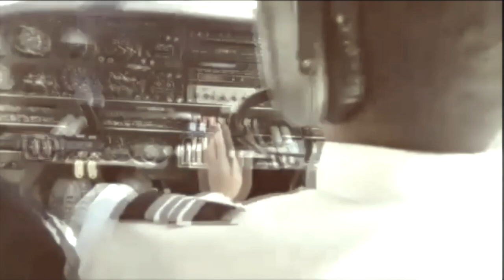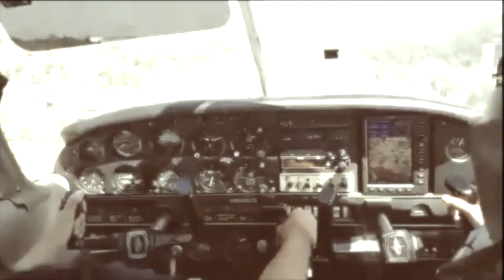Frank Briones Enamorandonos (Frank & Mishelle).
Agradezco a mi familia Azteca y a los Amorosos, pronto...

Todos los videos son derecho de Azteca Uno.